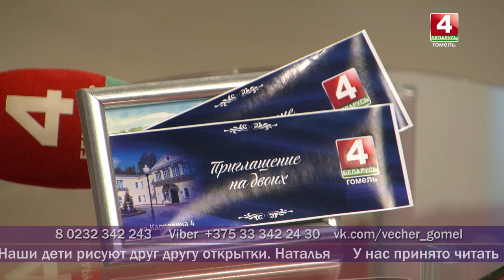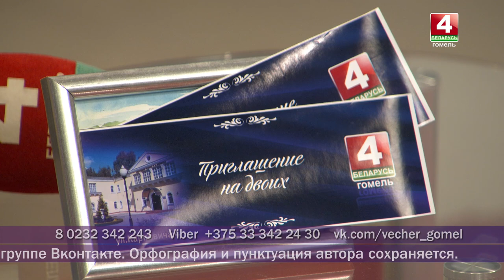Добрый вечер, Гомель! 14.05.2019 Семейные традиции